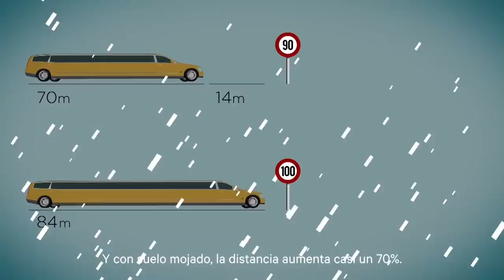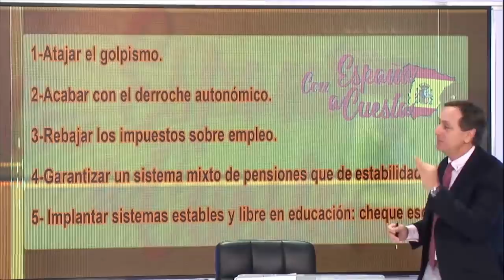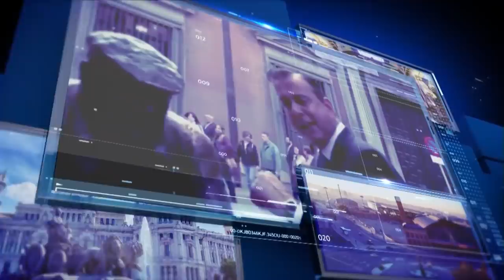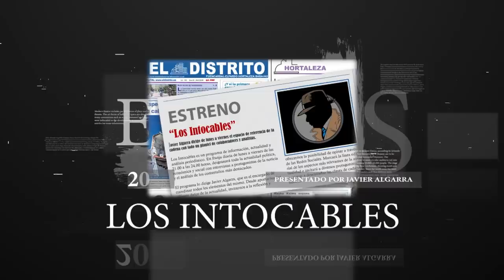LOS PARTIDOS POLÍTICOS CONFECCIONAN LAS LISTAS DE CARA A LAS ELECCIONES